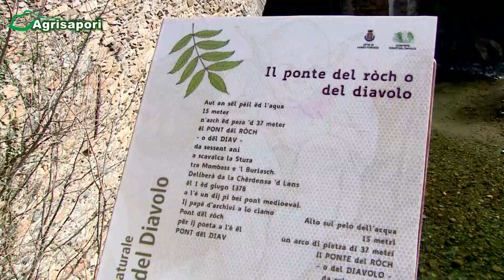Lardo di colonnata - Lanzo Torinese: agricoltura e territorio